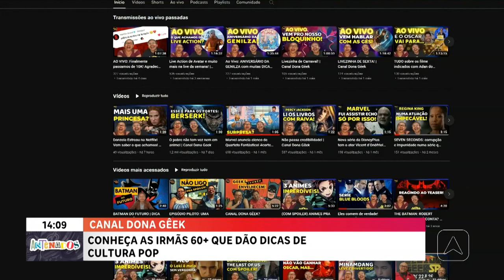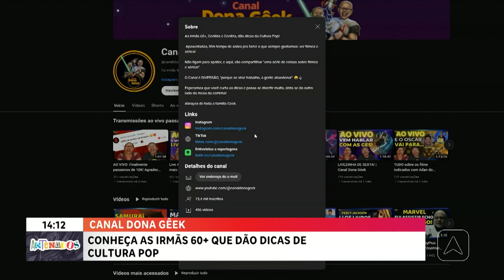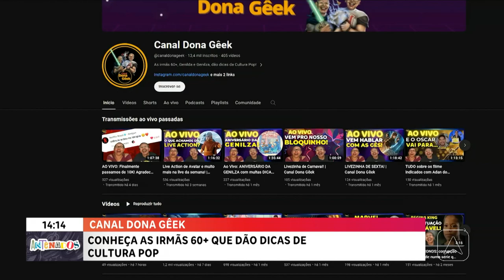Conheça as irmãs 60+ que dão dicas de cultura pop